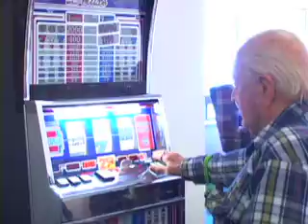Lakeside Manor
Lakeside Manor - A Senior Retirement Community

Lakeside Manor is an active, independent living community located in Southwest Reno, by Virginia Lake. Minutes from downtown, within blocks of four shopping centers, the Peppermill Hotel Casino, a golf course, several restaurants, banks and the post office.

Lakeside Manor means pleasure for the residents and peace of mind for their families! It's the joy of life without the burden of worry, making pleasant retirement living a reality.

If you have not had a tour with a complimentary lunch or dinner, please call to make an appointment, or simply stop by. We would love to show you around our lovely community. You will be pleased to discover why our residents call this "Home".

Ashley Ruppert, Executive Director
855 Brinkby Avenue • Reno, Nevada 89509

Precision Productions LLc
Shot/Edit: Chase McMullen